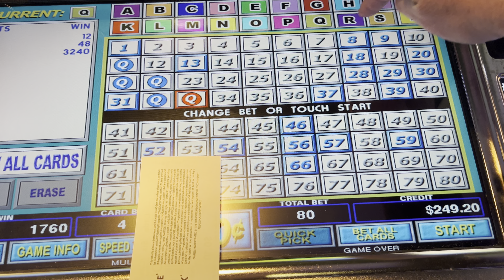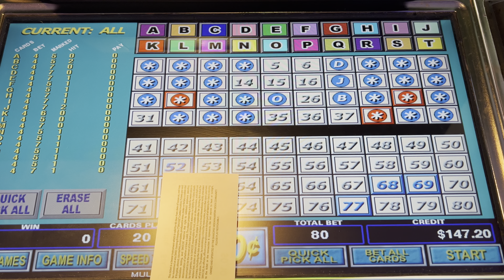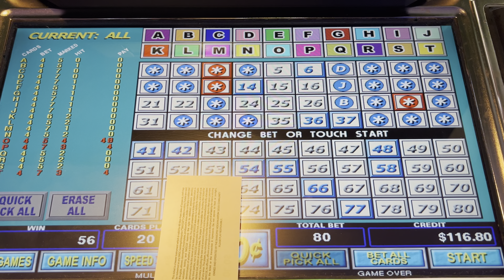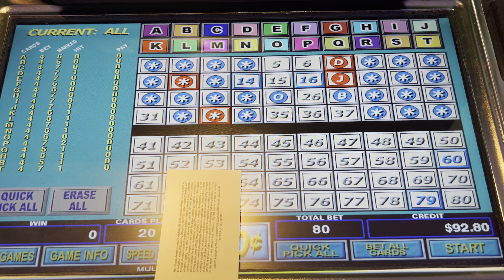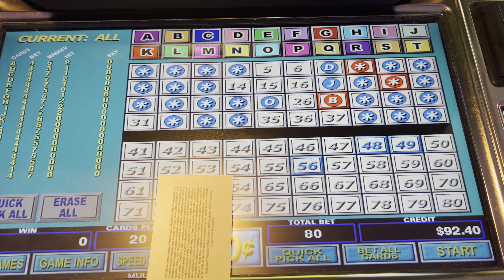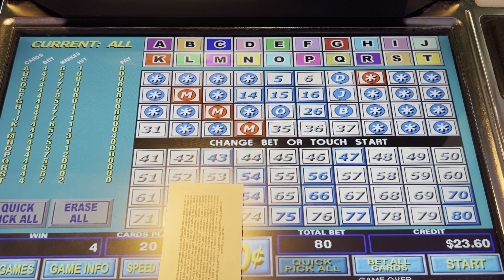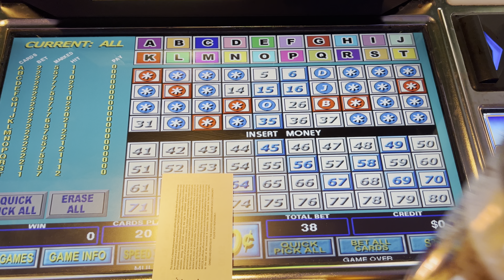Multicard Keno Happy Hour Keno $8 Max Bets Hits Wins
Big Daddy Keno Happy Hour Keno playing Multicard Keno Happy Hour Keno $8 Max Bets Hits Wins